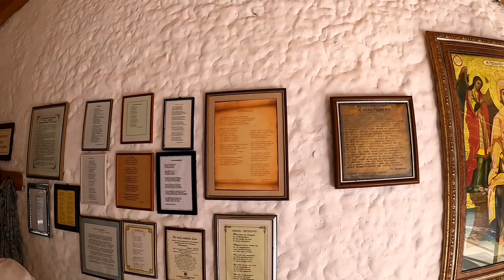Lefkada Summer 2019 / GoPro HERO 7 Black - 1080p60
Most Beautiful Music Ever: "Everdream" by Epic Soul Factory